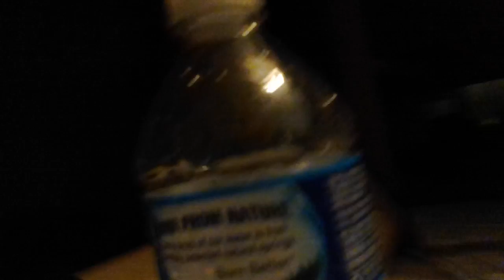Water bottle tricks pt 2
Sry if I couldn't say bye but injoy =)